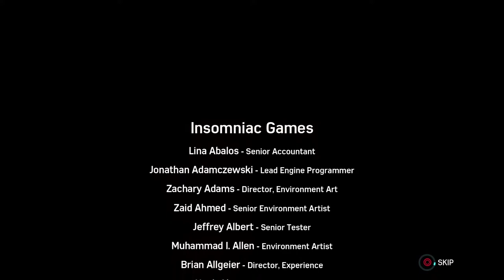Marvel Spider man